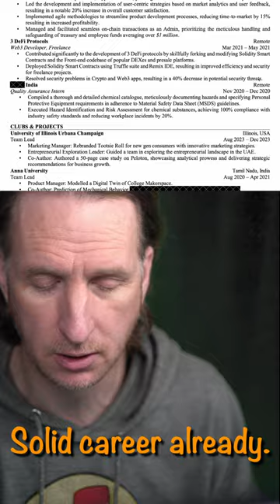We need an engineer | 60 second resume review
60 second resume review
Software engineer on the path to becoming a CTO